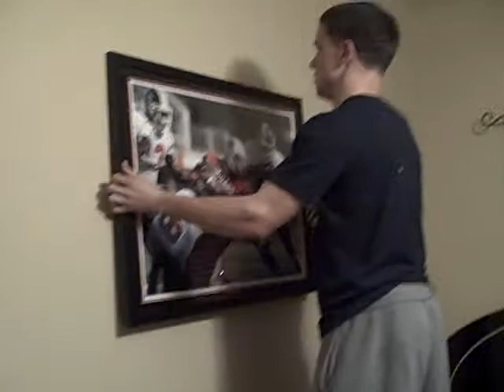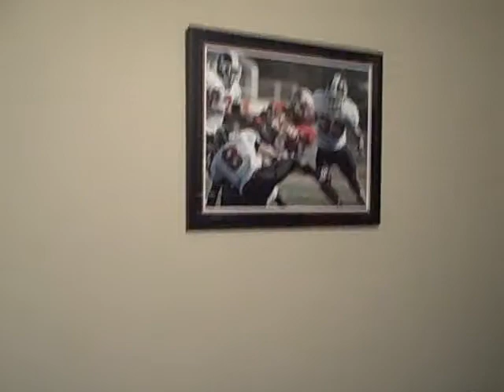Christmas '08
Eric hanging the football picture